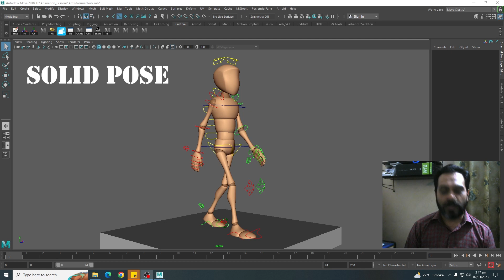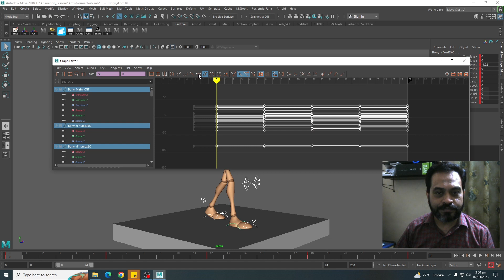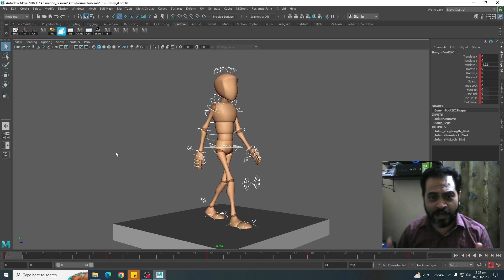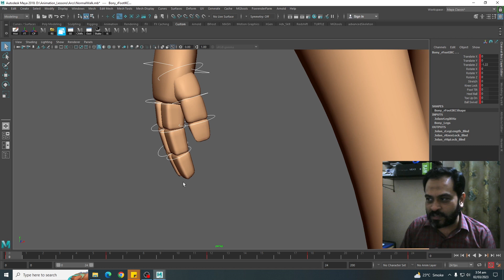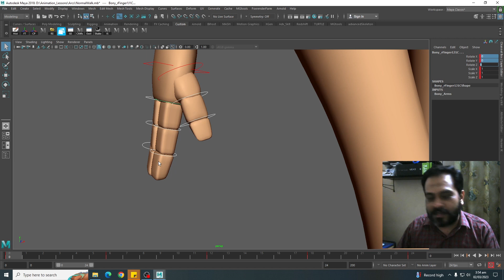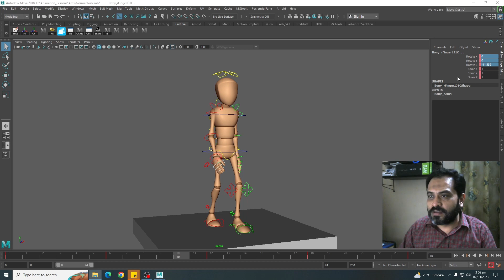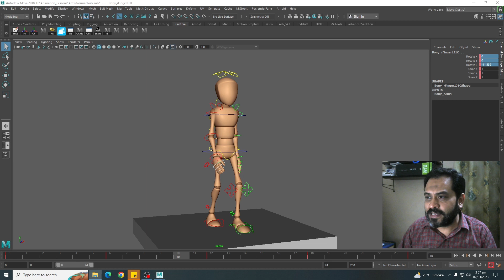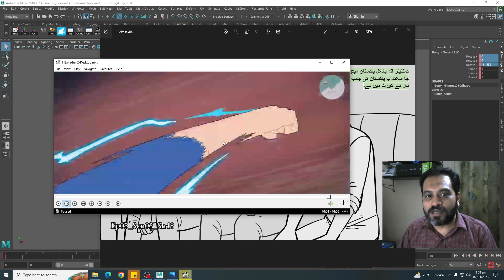Lesson 15 - Solid Pose or Solid Drawing - Principles of Animation for Beginners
In this video, I am trying to explain the animation principle of Solid Pose or Solid Drawing. I hope it will help you.